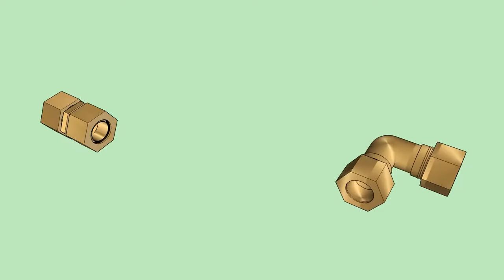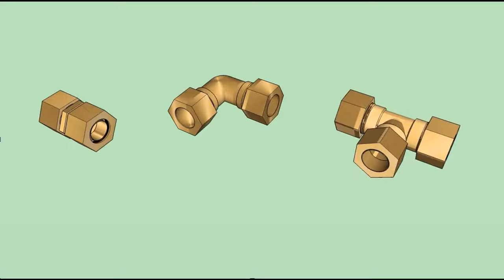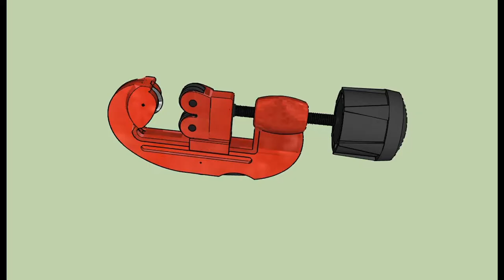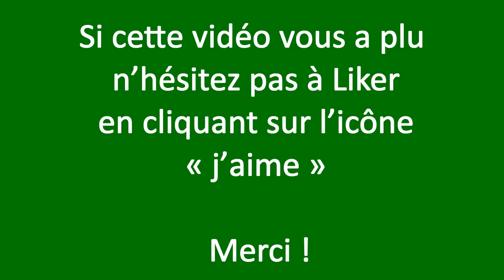Utiliser un raccord rapide Biconique sur tuyauterie de cuivre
Vidéo : Utiliser un raccord rapide Biconique sur tuyauterie de cuivre
Le raccord Biconique également appelé raccord à olives, en plomberie, fait partie des solutions de raccordements rapides sans soudure.
Ce type de raccord ne peut se poser que sur du tube de cuivre écroui !
Ce type de raccord est également appelé raccord à olives et est utilisé en plomberie pour des raccordements rapides sans soudure.

Le raccord biconique ne peut être utilisé que sur du tube de cuivre écroui, disponible sur le marché en longueurs droites rigides de 1 à 5 mètres. Il ne convient pas pour les tubes de cuivre recuit, généralement utilisés pour les conduits encastrés, car ils sont trop malléables.

Ce type de raccord est disponible dans une gamme de diamètres correspondant aux tubes de cuivre utilisés, allant de 6 à 22 millimètres. Il est proposé sous forme de manchons droits égaux ou mixtes, de coudes et de tés, avec filetage mâle ou femelle, permettant de raccorder la robinetterie ou tout autre appareil sanitaire.

Pour mettre en place ce raccord, seuls deux outils de base sont nécessaires : une clé à molette ou une pince multiprise, ainsi qu'une clé plate de dimension adaptée à l'écrou de compression. Pas de besoin de matériel spécifique.

Avant d'utiliser le raccord, il est important de vérifier l'absence de déformations sur les éléments des tubes de cuivre utilisés pour les raccords, comme des rayures ou des enfoncements dus à un choc. Le tube de cuivre ne doit pas être ovalisé. Une fois ces vérifications effectuées, il suffit de faire glisser l'olive sur le tube de cuivre de manière à ce qu'elle glisse parfaitement sans résistance.

La compression de l'olive sur le tube de cuivre assure l'étanchéité du raccord. Il est donc crucial de sectionner les tubes de cuivre avec un coupe-tube cuivre pour que la surface de la coupe soit droite et sans bavure.

Pour effectuer un raccordement avec ce raccord biconique, comme dans l'exemple donné, l'utilisation d'un raccord droit égal (c'est-à-dire deux entrées de tube de diamètre identique) est recommandée. Il suffit de faire glisser un écrou de compression sur le premier tube, puis de placer l'olive à environ 5 millimètres de l'extrémité du tube. Ensuite, on introduit le tube dans le corps du raccord jusqu'au contact en butée du siège intérieur. On serre ensuite l'écrou de compression à la main tout en maintenant fermement le corps du raccord jusqu'à atteindre le serrage maximal à la main.

Les mêmes opérations sont répétées avec le second tube de cuivre, l'écrou de compression et l'olive. Pour le serrage final, on utilise une clé plate adaptée au raccord. Une clé à molette est utilisée pour bloquer le premier écrou de compression en effectuant ¾ de tour à 1 tour maximum. Il est toujours possible de serrer davantage en cas de micro-fuite.

En conclusion, ce type de raccord est idéal pour réaliser des raccordements et des dérivations sur des éléments de tuyaux de cuivre écroui de manière simple et rapide.

Si cette vidéo vous a plu n’hésitez pas à Liker en cliquant sur l’icône « j’aime »  Merci !i